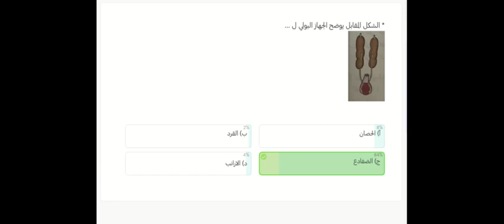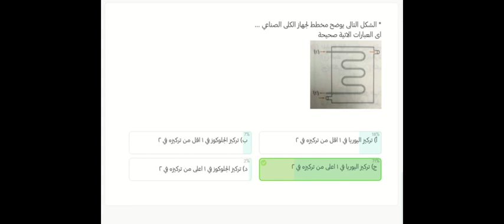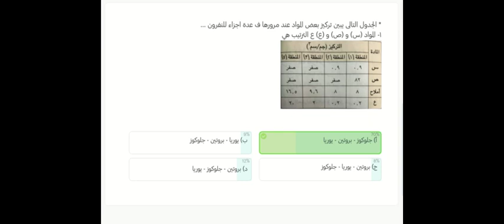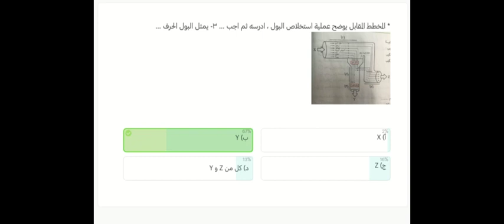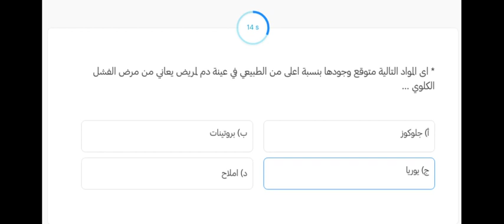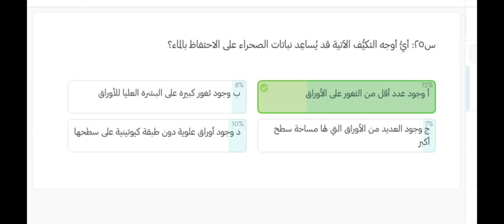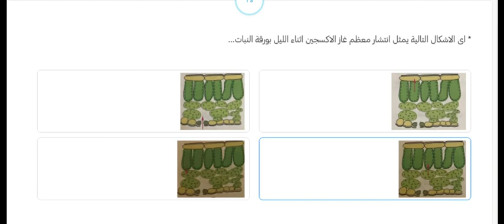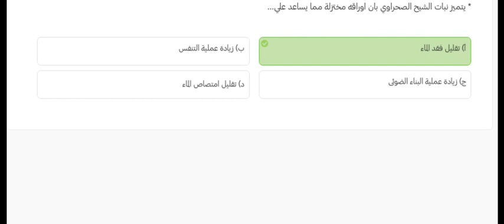المراجعة النهائية احياء تانية ثانوى الترم التانى - اختبار على الاخراج - أ/ داليا عادل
نون اكاديمى..
حصص..
تانية ثانوى.
مذكرة المراجعة النهائية احياء تانية ثانوي ترم ثاني 2022 pdf — مذكرة المراجعة النهائية احياء تانية ثانوي ترم ثاني 2022 pdf. لطلاب الصف الثاني الثانوي ...
مراجعة احياء للصف الثاني الثانوي الترم الثاني 2021 / 2022 سؤال وجواب توقعات اسئلة امتحان الاحياء تانية ثانوي ترم ثاني PDF وليس Word س و ج.احياء تانية ثانوي الترم الاول 2022
احياء تانية ثانوي الترم الثانى
حل اختبارات احياء تانية ثانوي
احياء اولى ثانوي ترم ثاني 2022
Biology Zone
كتاب الامتحان احياء تانية ثانوي ترم اول 2022 pdf
كتاب الامتحان احياء تانية ثانوي pdf
كتاب الامتحان احياء تانية ثانوي pdf ترم ثاني 2021
كتاب الامتحان احياء تانية ثانوي الترم الثاني 2022
كتاب الاحياء تانية ثانوي الترم الثاني 2022
كتاب الامتحان احياء تانية ثانوى الترم الثانى pdf
كتاب الاحياء الصف الثاني الثانوي الترم الثاني 2022
كتاب الامتحان احياء تانية ثانوي ترم تاني 2022 pdf
مفهوم الإحساس: - استجابة الكائن الحي للمؤثرات التي تقع عليه استجابة مناسبة تحافظ على حياته. - يعتبر الإحساس بداية لعملية مركبة تبدأ بالتنبيه لمؤثرات الوسط ( خارجية أو داخلية ) ثم إدراك المؤثر ثم الرد بالاستجابة المناسبة بهدف إحداث التكيف بين الجسم وظروف الوسط - الإحساس في الحيوان أكثر وضوحاً عن النبات. أهمية الإحساس: أ- الإحساس ضروري للتكيف: يحدث الإحساس بالتكيف بين الجسم و الوسط الخارجي بما يجعل عمل أعضاء الجسم يتناسب مع طبيعة المؤثر وذلك للحفاظ على الجسم أمثلة: 1- إبعاد الأذن عن الأصوات الصاخبة واقترابها من الأصوات الهادئة0 2- إغماض العين في الضوء الساطع واتساع حدقتها في الضوء الخافت0 3- العرق الغزير في الجو الحار يخفض من حرارة الجسم0 4- ارتعاش الجسم في الجو البارد يولد طاقة تحمي البروتوبلازم من التجمد0 5- الاستجابة للجوع والعطش والألم0 ب- الإحساس ضروري للارتباط والتنسيق: تقوم أجهزة الجسم بوظائفها في ترابط يجعلها تعمل كوحدة واحدة وأي تغير في وظيفة عضو تؤثر في باقي أعضاء الجسم. مثال: ماذا يحدث عندما يقوم الإنسان بعمل يتطلب مجهود عضلي عنيف ؟ * تصل رسالة إلى القلب والرئتين ( لإمداد العضلات بالغذاء والأكسجين ) * تصل رسالة إلى الجلد لإخراج العرق ( للتخلص من الحرارة وفضلات الاحتراق) - يتم هذا الاتصال بين أعضاء الجسم المختلفة من خلال شبكة من الأعصاب والمراكز العصبية المنتشرة في الجسم. يعمل الإحساس على: * إحداث الاتصال بين جسم الكائن الحي والبيئة بهدف التكيف مع ظروف البيئة. * الارتباط بين أعضاء الجسم وبعضها بهدف التنسيق بين أنواع الأنشطة المختلفة التي تقوم بها هذه الأعضاء. أولاُ: الإحساس في النبات أ- استجابة للمس والظلام: مثال: تتدلى أوراق نبات المستحية عند لمسها أو عند حلول الظلام ب- الانتحاء هو استجابة النبات (جذر أو ساق) للمؤثرات الخارجية (الضوء – الرطوبة – الجاذبية الأرضية) حيث يتأثر النبات (جذر أو ساق) بهذه العوامل بدرجات غير متساوية على جانبي النبات فيحدث انحناء الجذر أو الساق ويسمى ذلك "الانتحاء".
شرح أحياء أولى ثانوى
حل اختبارات ١ احياء تانية ثانوي
شرح الدرس الأول احياء أولى ثانوى الترم الثانى
كتاب المؤسس في الاحياء للصف الثاني الثانوي الترم الثانى ...
كتاب المؤسس احياء تانية ثانوي الترم الثاني 2022 pdf — يمكنكم تحميل كتاب المؤسس احياء تانية ثانوي 2022 pdf ترم ثاني من أسفل الصفحة عن طريق قسم تحميل الكتاب، ...
احياء تانية ثانوي الترم الثانى 2022
كتاب الامتحان احياء تانية ثانوي الترم الثاني
منهج الأحياء الصف الثاني الثانوي الترم الثاني
أسئلة أحياء تانية ثانوى الترم الثانى
ملخص احياء الصف الثانى الثانوي الترم الثانى
كتاب الامتحان احياء تانية ثانوي الترم الثانى 2022
مذكرة احياء تانية ثانوي الترم الثاني 2022